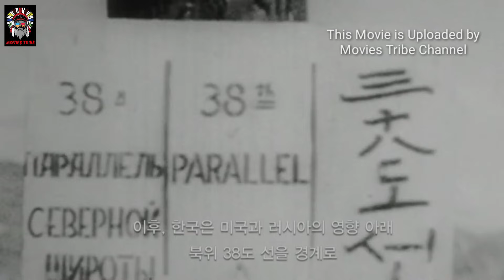A Melody To Remember Korean Movie Explain Hindi/Urdu|EmotionalTrue Story|Motivational|हिन्दी